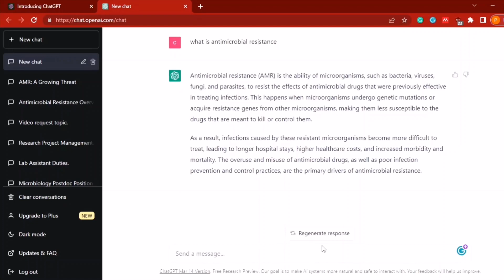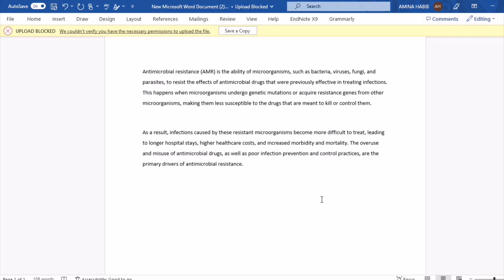How to Easily Remove Background of Text Copied from ChatGPT in Microsoft Word with Two Simple Tricks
Title: How to Remove Background of Text Copied from ChatGPT in Microsoft Word in Just a Single Click
In this tutorial video, you will learn how to easily remove the background of text copied from ChatGPT in Microsoft Word using two simple tricks. These tricks are highly useful for anyone who wants to copy text from ChatGPT and paste it into a Word document without any distracting background.

First, you can copy the text from ChatGPT and then paste it into Word using the "Text Only" option, which removes any formatting or background. Alternatively, you can copy the text from ChatGPT, paste it into Word, and then use the "Format All Data" option to remove the background.

By using these tricks, you can save time and easily remove any distracting background from the text copied from ChatGPT. So, if you want to improve your workflow and streamline your document creation process, be sure to watch this tutorial video and learn how to remove the background of text copied from ChatGPT in Microsoft Word in just a single click.